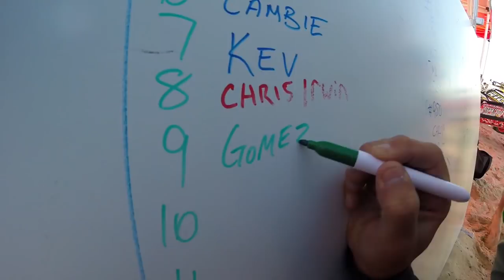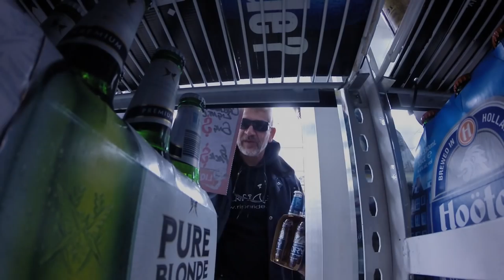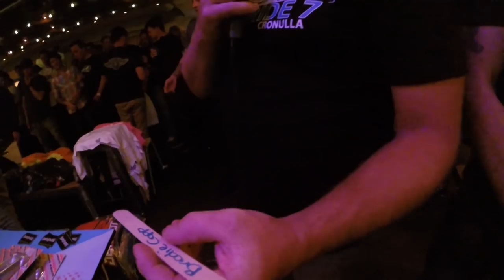THIS IS CRONULLA BEACH - YAMAHA RIP'N RIDE 7 - Jet Ski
The Cronulla Rip'N Ride 7…
The ultimate and most anticipated jet ski motosurf freeride/freestyle event in the world…

This years entries selling out in a record time of 6 minutes, we have expanded our capped entrants from 70 to 115, making this the biggest Rip'N Ride to date.
The beach side city of Cronulla, already booked to capacity, shall play host to countries such as USA, Tahiti, Brazil,Italy,France, New Zealand and Papua New Guinea, in addition to riders from all over Australia.

The aim of the Cronulla Rip'N'Ride is to gather riders of all skill levels and experience into the one arena…

HANG-GLIDER BY
Ken STOTHARD

EXECUTIVE PRODUCER
Gunther PFRENGLE

To the top - SCORE SQUAD
French toast - SCORE SQUAD

EQUIPPED WITH
Lens Polarized filter

Matt